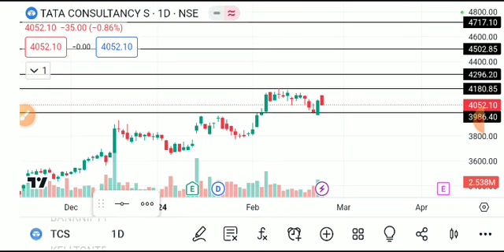tcs share latest news today, tcs share analysis, tcs share target